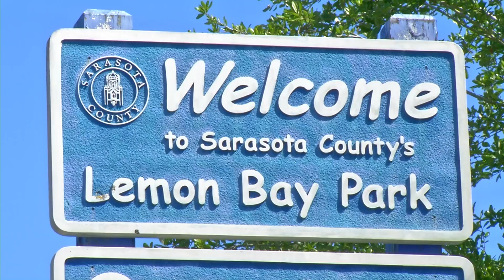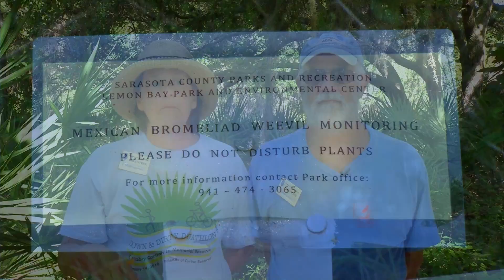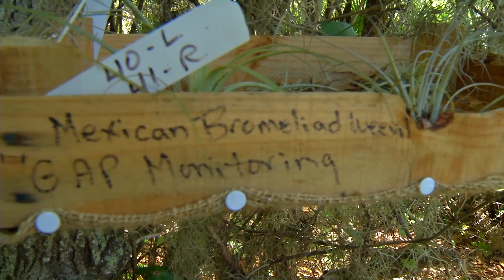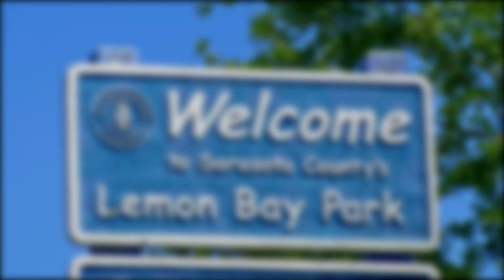FYI / Lemon Bay Park Volunteers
In this FYI segment we take the viewer out to Lemon Bay Park in Englewood, FL., where volunteers are plenty and maintain the park as if it were their own. In this story we hear from three passionate volunteers about the job that they do.